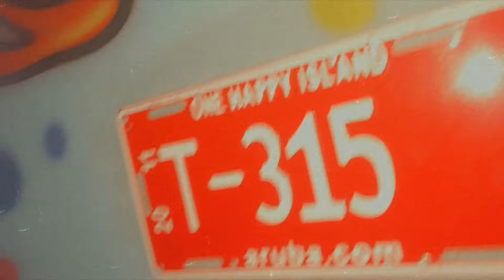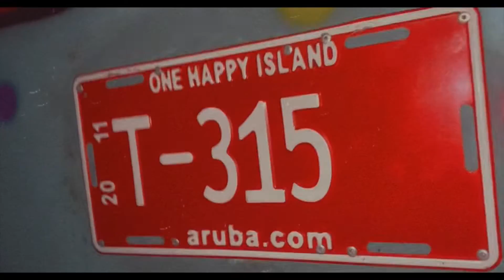LITT ARUBA PARTY BUS + Spend A Day with Me!|| 21st Bday Solo Trip || Lets Party in Aruba!! || Vlog 6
Instas: arizaangelia
             angelia.arizaa
             angelianariza